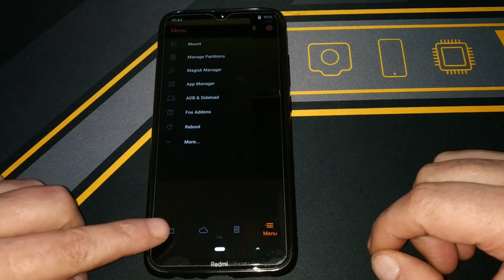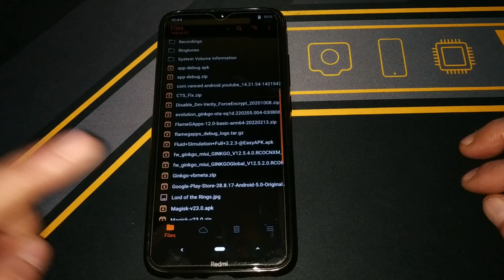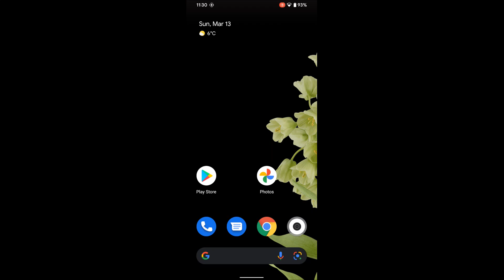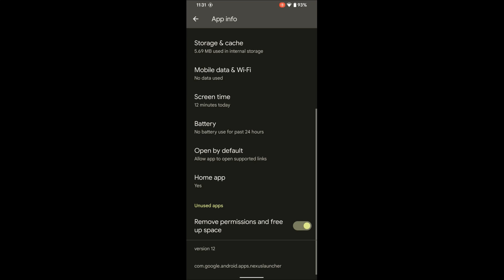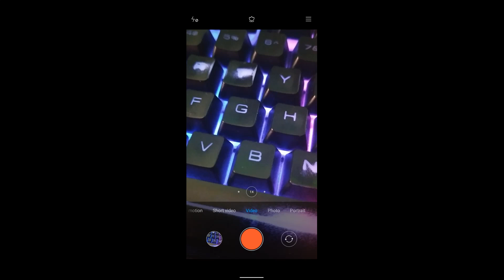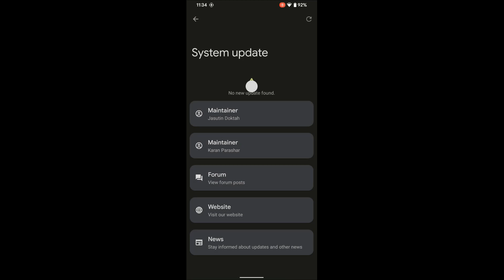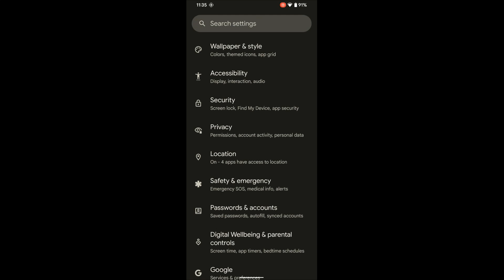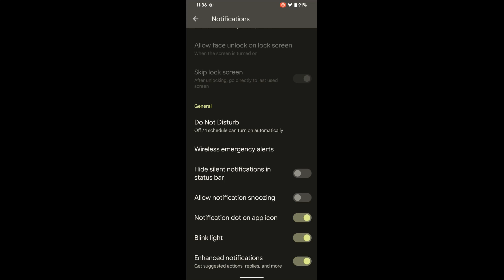PixelOS OFFICIAL Android 12 Redmi Note 8/8T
Updated: 12/3/2022
By tokatsu & whyredfire
Changelog:
• Updated MIUI stock blobs from V12.5.2.0.RCOMIXM
• Added Faceunlock and Applock
• Updated indo translation for XiaomiParts
• Upstreamed kernel to 4.14.271
 Source Changelog
Changelogs:
• Merged 12.0.0_r32
• Added Face unlock
• Added App Lock
• Added per app network restriction permission
• Introduced Android 12L style Internet and Screenrecord dialogs
• Added Android 13 inspired Media Output Picker
• Added support for left side volume panel (for OnePlus devices).
• Added more themed icons
• Switched back to the smooth display implementation of high refresh rate
• Upstreamed all the relevant repos with LineageOS
• A lot of bug fixes from PixelExperience
• Power draw and scrolling improvements
• Updated translations
• Misc. fixes and optimizations

This is the final Android 12 build while we're working on Android 12L. Builds for most of the supported devices will be rolling out shortly.
Credits:
• ghostrider_reborn for resources
• ddvnish for banner
• Thanks to Hex_a_decimal ddvnish hidoyashi WhiteDayZ Aadah_DNA kdani7527 Secti0n yukiscape for testing our builds